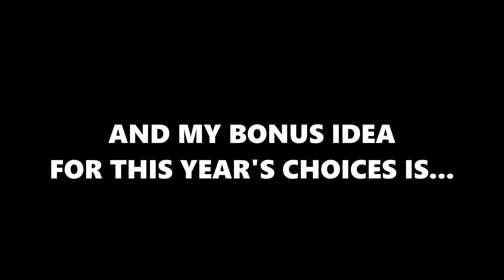My Top Picks For Custom Mascot Costume Requests w/Bonus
These mascot costume requests are for six of Casey's Pokemon friends: Grovyle, Totodile, Meganium, Sandslash, Typhlosion, and Skarmory, and Lugia for his legendary choice, plus my bonus choice Zak And Wheezie mascot costume from Dragon Tales. Casey is trying to find somebody who can make these mascot costume choices, so can you help him out on all of his ideas?